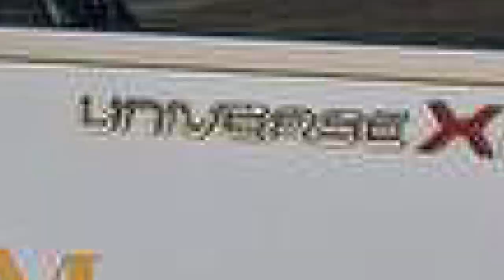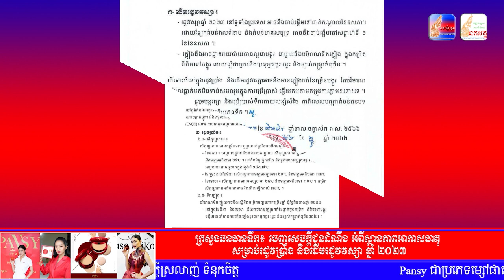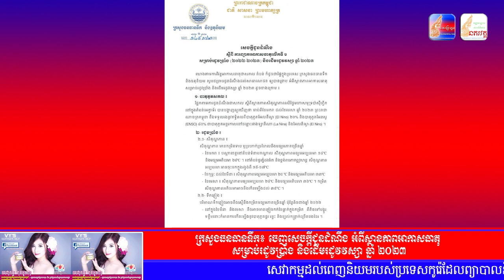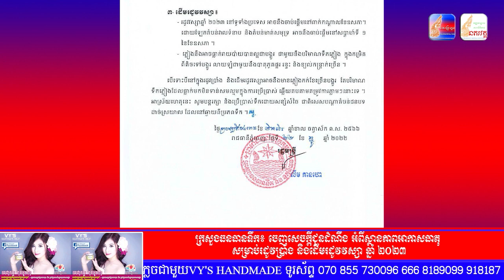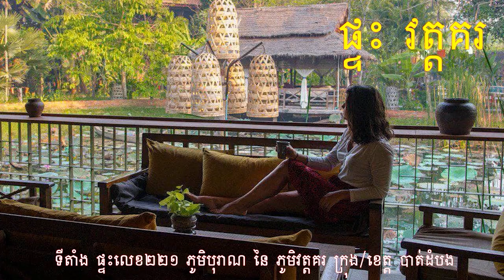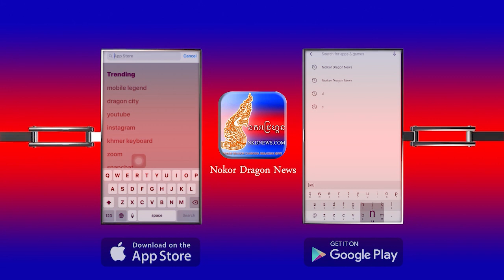សរុបព័ត៌មានពេលល្ងាច : ជាតិ និង អន្តរជាតិ សំខាន់ៗប្រចាំថ្ងៃ